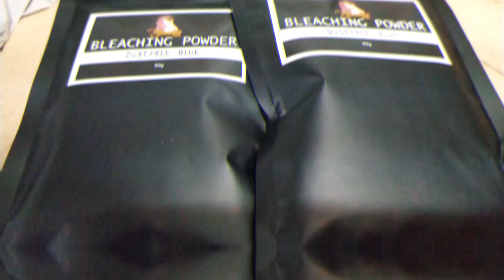BLEACHING MY BOYFRIEND'S HAIR | BM Vlog #1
Want to bleach your hair but too scared if mada-damage or magd-dry ang hair? Try BlondiesMNL products now!!!

Bleaching Hair at Home | How to bleach your hair

Products used from BlondesMNL:
Hair Bleaching Set (90g Bleaching Powder + 2pcs 100ml Oxidizing Cream
Keratin Hair Mask 100ml (For after care treatment)

Total: Php 250.00 only